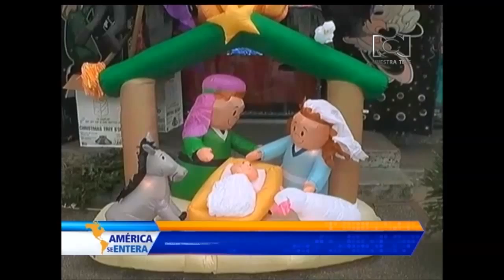Crisis económica amenaza los festejos decembrinos en Venezuela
El poco poder adquisitivo, la escasez, el desabastecimiento y el contexto político y social que reina en Venezuela amenazan la tradicional celebración de navidad, algo que según los sociólogos podría generar depresión en la población.

Algunos venezolanos afirmaron que dejaran sus compras hasta después del 6 de enero.
Ingresa aquí y disfruta de todos los capítulos de Youtube